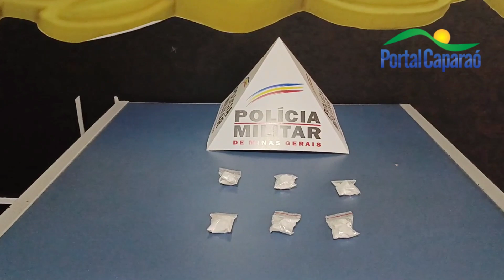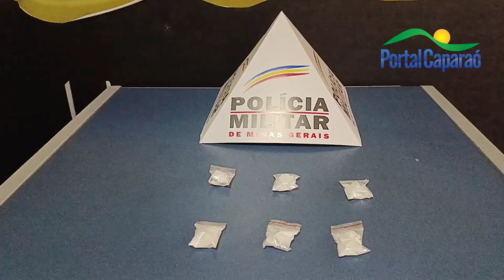Operação da PM cumpre mandados em Manhuaçu, Reduto e Simonésia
O 11º Batalhão de Polícia Militar está desenvolvendo operação para cumprimento de mandados de busca e apreensão em Manhuaçu, Reduto e Simonésia desde a manhã desta quinta-feira, 30/11.

Equipes policiais já apreenderam drogas, veículos e munições. Também foi realizada a prisão de pessoas ligadas ao tráfico de drogas.

O Subcomandante do 11º BPM, Major Geovane, destaca o desenvolvimento da operação.